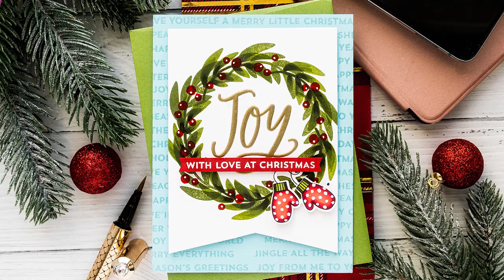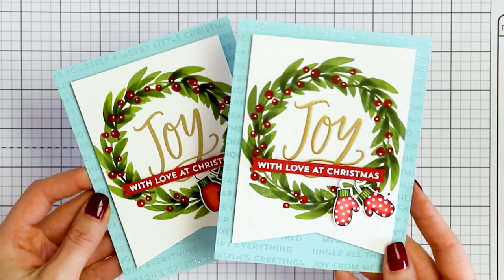With Love at Christmas | Coloring Stamped Images with Yana Smakula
Today we're welcoming designer Yana Smakula to the MFT YouTube channel!

Follow along to see how she creates a festive holiday card by stamping a solid design and then adding detail with Copic coloring.